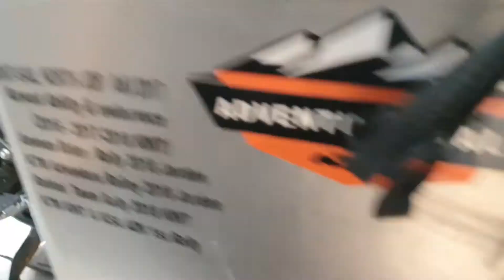1290 adventure R || wp suspension change || nepal 🇳🇵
wp suspension
 ktm 1290 adventure r
2017 model